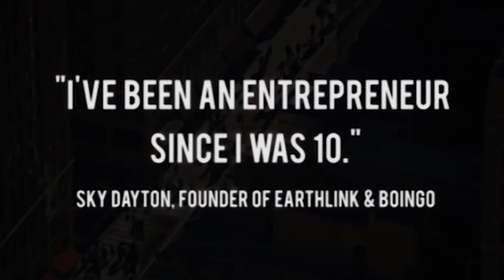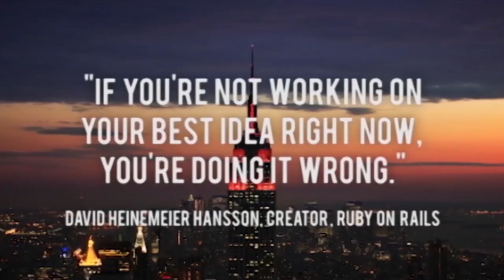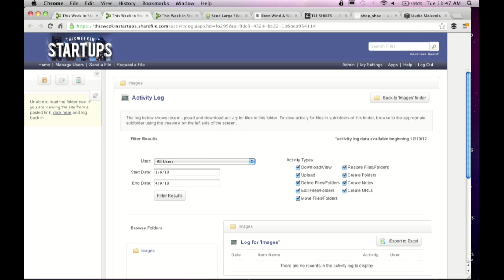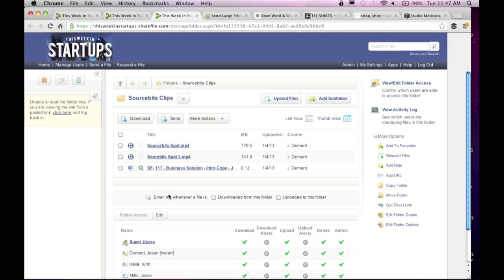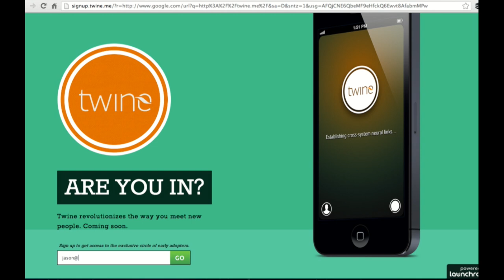Startups - Mattias Miksche CEO and Co-Founder Stardoll-TWiST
to begin your web app development journey. Take a meeting with Sourcebits and you'll also get a 15-minute meeting with Jason Calacanis!

Jason talks with Mattias Miksche, CEO and Co-Founder of Stardoll.com. The world's largest online fashion and dress up games community for girls!

2:00 - Show brought to you free by Sharefile!

5:30 - How did you get to millions of people using Stardoll?

8:10 - How does a little homegrown project reach VC's?

10:00 - Discussion about Stardoll timeline and history

12:30 - Why was it hard to monetize for advertising originally?

13:05 - When did you know that model would scale?

15:25 - How do you go to DKNY and say you want to use their dresses in a virtual landscape?

19:45 - Do you think that your virtual lines will turn into tangible products for sale?

20:40 - How does that relationship work with JCPenny?

22:05 - Thank you to our white labeled partners!

22:55 - When is the moment that mobile comes in and becomes the platform?

23:07 - Mattias's past beef with Steve Jobs over flash

24:50 - Native vs. HTML vs. Flash applied Stardoll

25:48 - Which global regions are shifting to mobile the fastest?

26:00 - Discussion on mobile market shifts

30:00 - Discussion on the difference between boys vs. girls online interaction

32:00 - How do you reconcile different internal opinions? Walk me through your thought process

34:00 - What happened to your user base when you decided to gamify the way you did?

36:05 - What's the longest duration user you have? How long is that?

37:00 - How do you deploy womens' fashion in the middle east?

39:30 - Discussion on Stardoll products and platforms

41:00 - Do you like prerolls?

42:20 - Were you one of the first Europian investments for Sequoia?

44:00 - How do you attribute the success of the Scandinavian countries?

47:00 - Discussion on Swedish politics and background

52:00 - Discussion on starting over with mobile

54:20 - Thank you Mattias! Great Show!